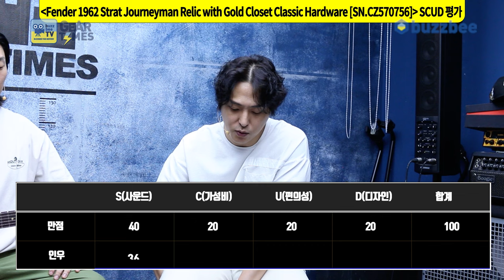[GearTimes 4062회] Fender 1962 Strat Journeyman Relic with Gold Closet Classic Hardware [SN.CZ570756]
펜더 Fender Custom Shop 2023 Limited Edition Custom 1962 Stratocaster Journeyman Relic with Gold Closet Classic Hardware [SN.CZ570756]

0:00 오프닝
2:53 스펙(Spec)
4:35 사운드 테스트(Sound test)
11:01 시연 (Demo)
12:25 한줄평
13:02 점수